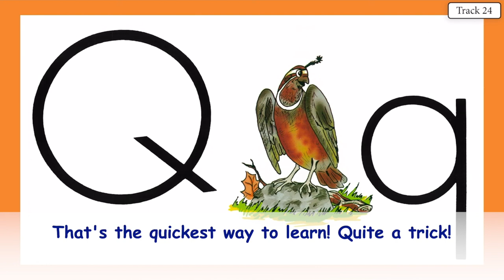QUENTIN QUAIL 23 VOCAL WITH LYRICS KINDERGARTEN WITH ACE AND CHRISTI LETTER SOUND